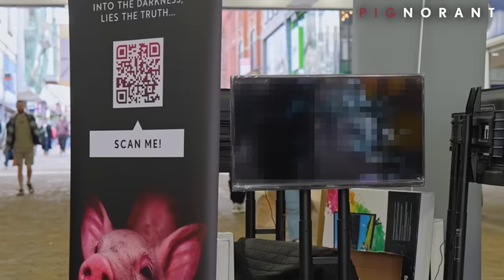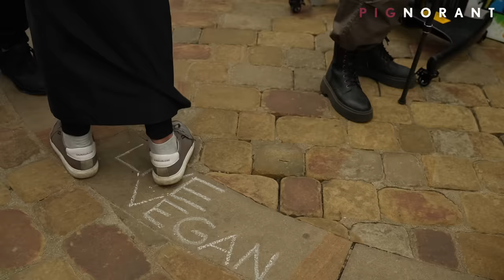PALESTINE protesters swarm VEGAN event, you won't believe what happened next...